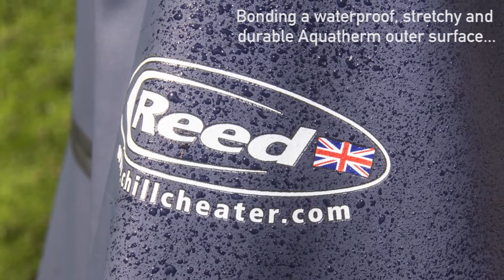Aquatherm Fleece Fabric by Reed Chillcheater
Another fabric unique to Reed Chillcheater. Aquatherm Fleece is for the coldest conditions. A soft, warm 3mm fleece is bonded onto our durable, stretchy, polyurethane outer surface, allowing the wearer, optimum movement and maximum warmth, without the restrictions of layering, typical of bulky fabrics.

This fabric is also completely waterproof and windproof. The tough, abrasion-resistant outer face has a good moisture vapour transmission to dissipate perspiration when the wearer is active. Outer surface colour matt ink blue, inner fleece colour, black.